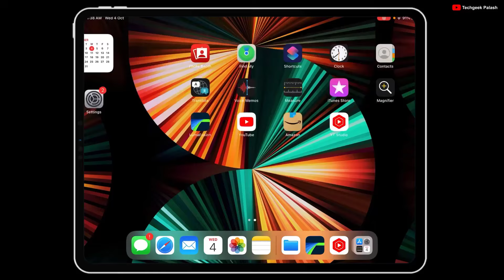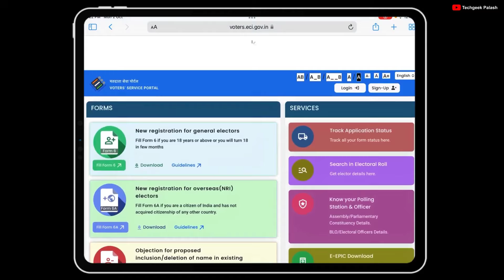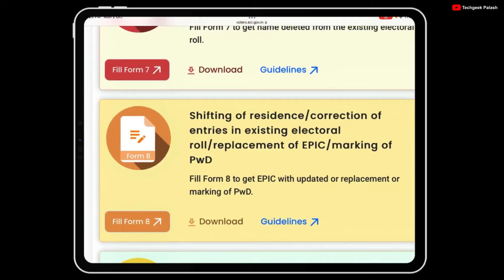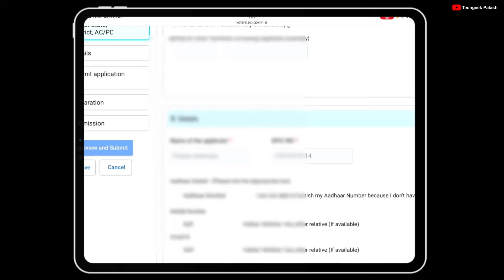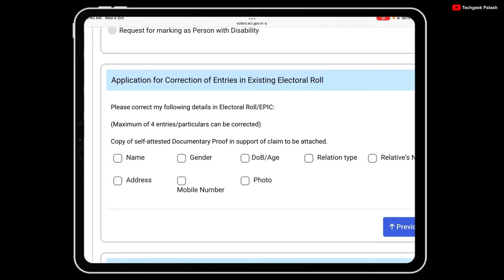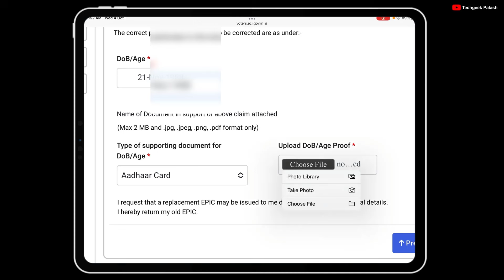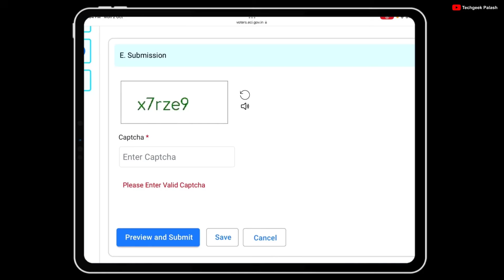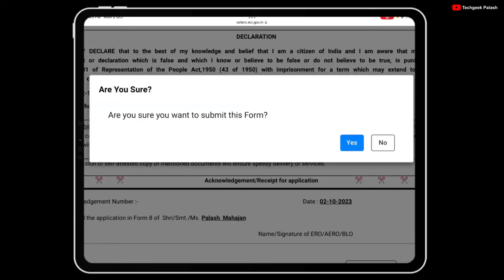ভোটার কার্ডে জন্মতারিখ সংশোধন | how to correction date of birth in voter id | epic card correction